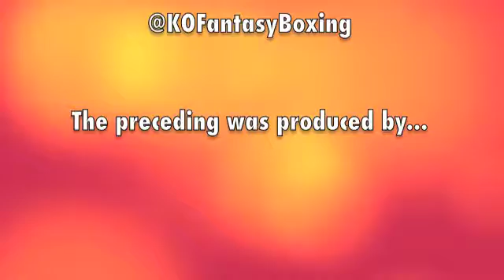Referees Bayless & Steele Ringside Lecture from the IBHOF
from Canastota, NY at the IBHOF grounds, HOF referee Richard Steele and his protege Kenny Bayless on Thursday, June 11, 2015. The emcee is the International Boxing Hall of Fame's favorite son, Joey Fiato.